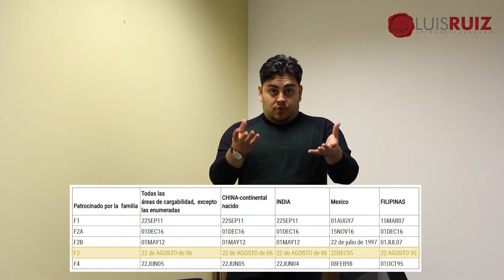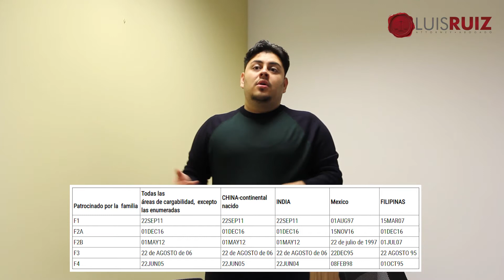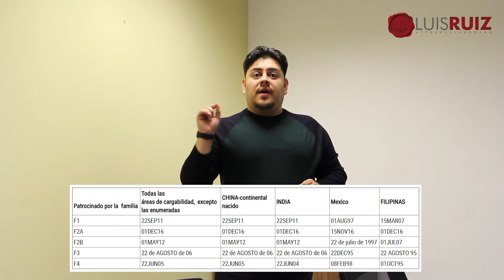What is the Visa Bulletin?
Get to know how to understand and read the Visa Bulletin.

Attorney specializing in immigration law with offices in Houston and Baytown.